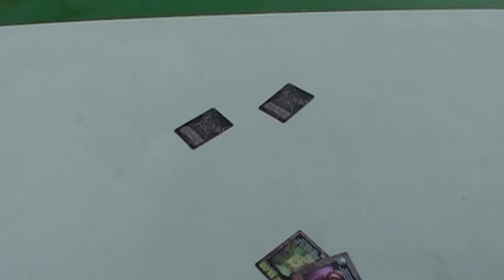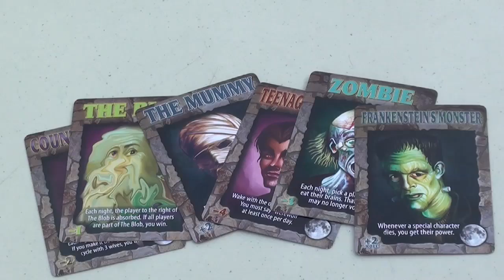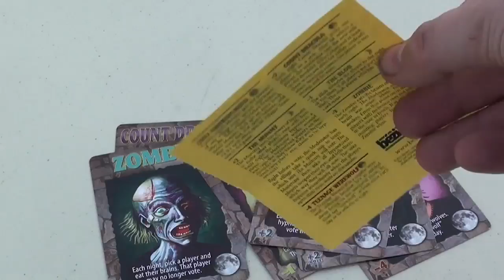Werewolf Classic Monsters - with Tom Vasel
Tom Vasel reviews Classic Monsters, and expansion for Ultimate Werewolf from Bezier Games

00:00 - Introduction
00:48 - Game Overview
02:39 - Final thoughts